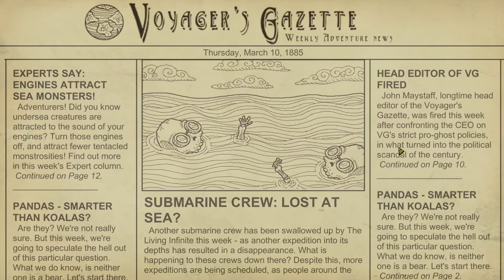Army of Angler Fish - We Need to Go Deeper Gameplay - Part 15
It seems there is no escaping the Dark Depths in this playthrough. Also, what's with the fat burping fish?

and EmilyOmily!

We Need to go Deeper is a 2 to 4-player co-operative submarine rogue-like set in a Verne-inspired undersea universe. In the game, the crew must embark on many voyages into a mysterious undersea trench known as The Living Infinite. It was released for early access on Steam on 8 Feb, 2017.